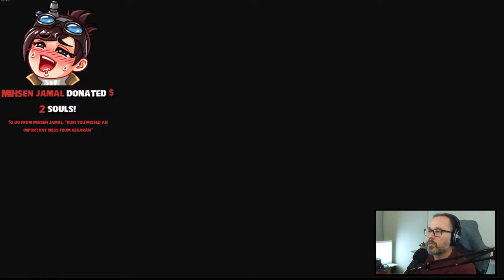Dragon's Dogma 2 Gameplay Part 11 - Battahli Politics & Sphinx = Pain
Wlecome to our Dragon's Dogma 2 Gameplay Series. Progress will be slow as I intend to explore as much as I can. Join me in the adventures of the Dogma Dwarves in Dragon's Dogma 2.

Chapters: